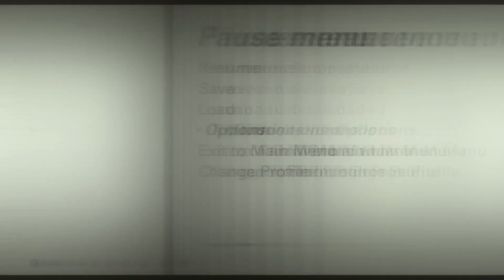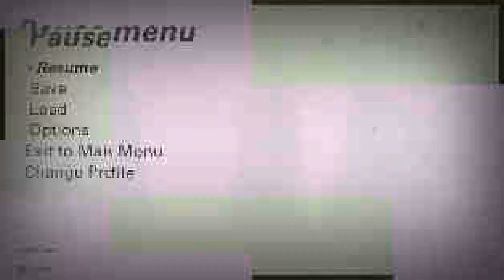Wolfenstein: The New Colossus | Part 6: Midtown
In this video, we're continuing the game Wolfenstein: The New Colossus! This game is a sequel to the first reboot game, The New Order, which I played on the channel earlier this year!

If you like alternate-history WWII stories, this video is for you!

💬 Comment YOUR favorite part of this video down below!

👋 If this is your first video, WELCOME!!! Let us know how you found the video down in the comments! We’re happy you’re here!